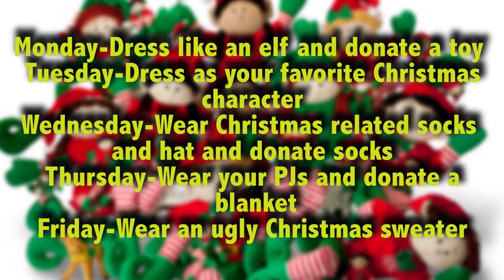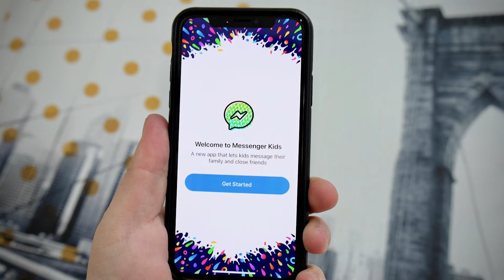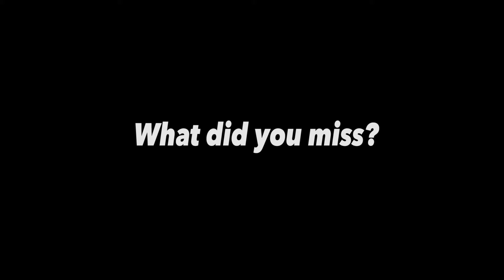Montwood Ram Tv News 12 06 17